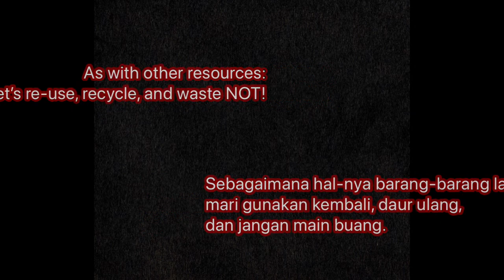Money saving on plants / overwinter / regrow / propagation / wait for sale price?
Let’s find ways to still be able to have our favourite plants without hurting the pocket (much).

Harga naik, berenti bertanaman? Wah yg hobi horticulture bisa2 stress disuruh berenti bertanaman! Ntar malah boros di obat stress???
Yg di LN, yuk kenali cara agar tanaman kesayangan bisa Selamat melalui musim dingin, perbanyakan dengan stek batang, atau nunggu tanaman harga diskon?
Di video ini: salah satu bunga favorit saya: Nemesia vanilla Wisley. Wangiii.